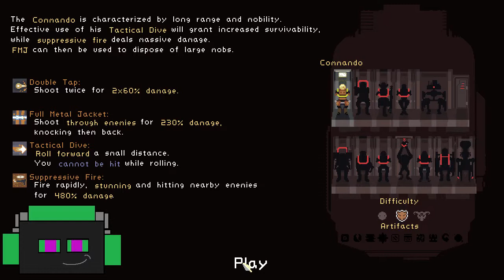Risk of rain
This is my lets play of risk of rain SUPER FUN Game i recommend u all get it.